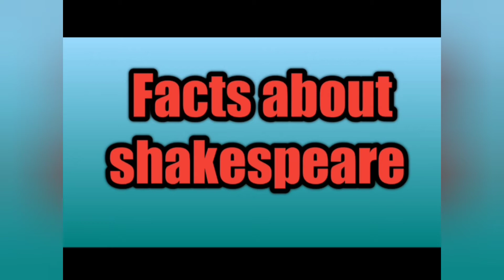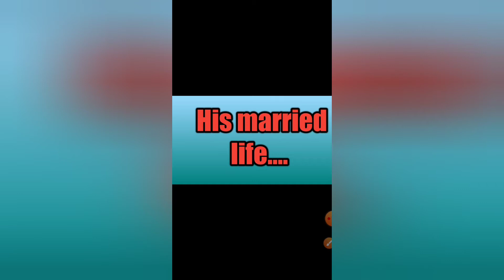Biography//John Galsworthy //UP TGT/PGT//Full biography single video..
Uptgt/pgt

how to crack tgtpgt 100%

paradise lost summary

2009 solved paper

syllabus tgt in detail

Forsyte saga
v.imp topic for tgt pgt

Here you will come to know step by step the process to prepare literature in perfect way...

for notes msg to 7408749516

To join Watsapp group msg 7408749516

part 1literary form previous year mcq